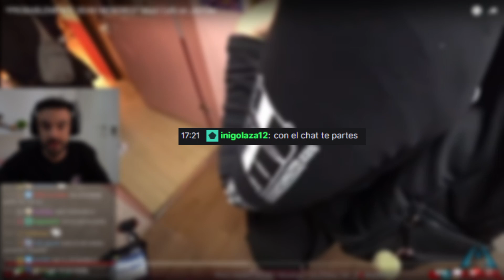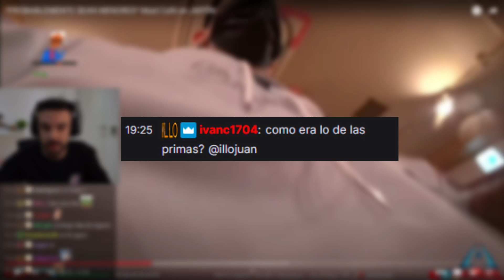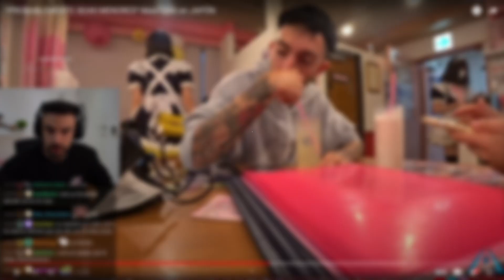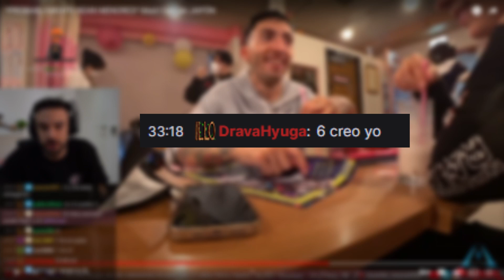CHARLANDO CON ILLOJUAN | HACER IRL, JAPON, ETC.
Extracto sacado y editado del canal oficial de twitch de Illojuan. Espero que os guste!